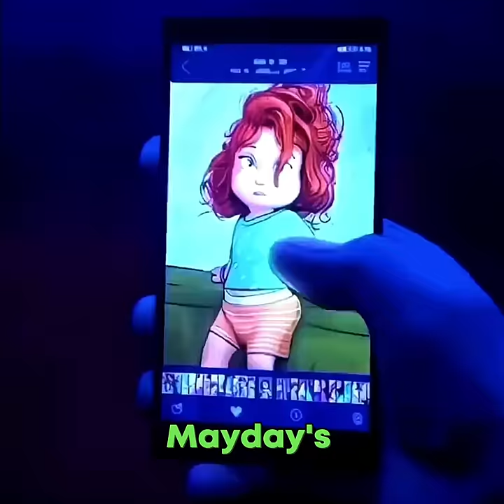Is Mayday Parker an Anomaly in SPIDER-MAN: ACROSS THE SPIDER-VERSE Theory...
Is Mayday an anomaly in Across the Spider-Verse? Mayday's existence is like a ripple effect caused by Miles, the original anomaly himself. It's like a mind-bending, spider-verse-ception kinda thing. So, Miles messes with the whole multiverse situation, and that's how all these other spider folks get pulled into his universe, you know? And then, he goes and helps Peter B get back on track, being all mentor-like and inspiring him and stuff. That leads to Peter B deciding to give things another shot with MJ and even wanting to be a dad. And bam, Mayday's existence is set in motion! Without Miles, Peter B would've never made those moves. No getting back with MJ, no fatherhood goals. So, Mayday's like this unexpected spider kid that's only there because Miles crossed paths with her dad. And, believe it or not, Miguel, knows all about it. He accepts Mayday's existence 'cause she's his buddy's daughter, plus he's got his own feelings and guilt tied to his daughter. So, it's all this emotional and universe-messing stuff that might play a big role in the next movie.